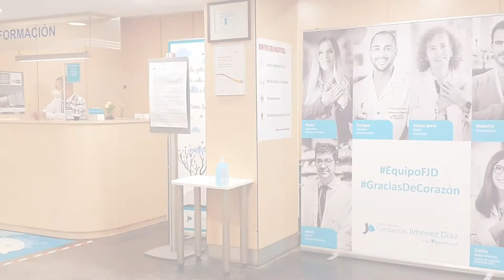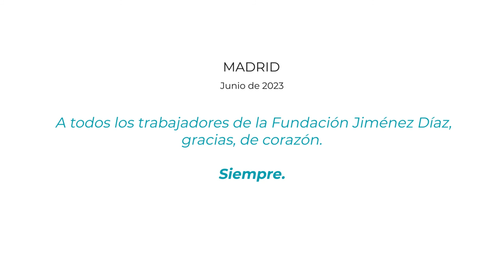La FJD retira su campaña GraciasDeCorazón tras el fin de la emergencia internacional por Covid-19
El 5 de mayo de 2023, más de tres años después de la declaración de la pandemia por Covid-19 decretada por la Organización Mundial de la Salud (OMS), la agencia de la ONU comunica oficialmente el fin de la emergencia internacional de salud pública generada por el coronavirus; un hito que la Fundación Jiménez Díaz ha secundado simbólicamente retirando de su fachada principal las lonas de su campaña GraciasDeCorazón, colocadas en 2021 en homenaje a sus trabajadores, en señal de agradecimiento permanente a su personal.